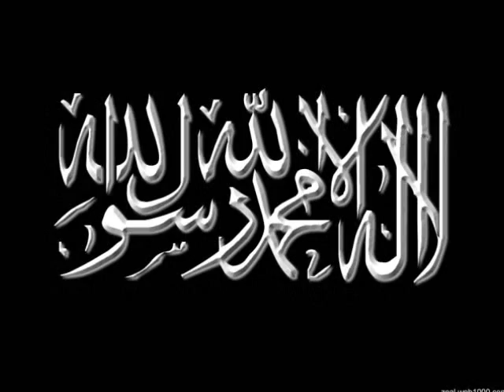Midhat Us Ki - Waheed Zafar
**Lyrics**
Midhat Us(S.A.W) ki kyun na karein woh
Midhat ka haq daar bhi hai

Bad-e-Quda jo Apni hadoun mein
Malik bhi Muqtar bhi hai

Tableegh-e-Islam ki manzil
Asan bhi dushwar bhi hai

Rehmat ka gehwara bhi hai
Ta'if Ka bazaar bhi hai

Hukm-e-Shah-e-Abrar(S.A.W) pe chaliye
Qar Bhi gul ban jayenge

Dasht na samjho is duniya ko
Yeh duniya gulzaar bhi hai

Tufanoun ka kya dar hum ko
Usway-e-Ahmed(S.A.W) apne liye

Darya bhi hai sahil bhi hai
Naoo bhi hai patwar bhi hai

Midhat Us(S.A.W) kyun na karein woh
Midhat ka haqdar bhi hai

Hazrat Jibrail [Alayh Salam] once came to Prophet Muhammad صلی اللہ علیہ وآلہ وسلم and said "Allah (Subhanahu Wa Ta'ala) has given me the knowledge to count every leaf on earth, every fish in the sea, every star in the sky and every particle of sand on earth, but there's only one thing I cant count." Prophet Muhammad (PBUH) asked "What is it?",  Jibrail(A.S) replied, "When one of Your (PBUH) )Ummati recites Durood or Salaams to You (PBUH), the blessings Allah (Subhanahu Wa Ta'ala) showers upon him become impossible for me to count." SubhanAllah